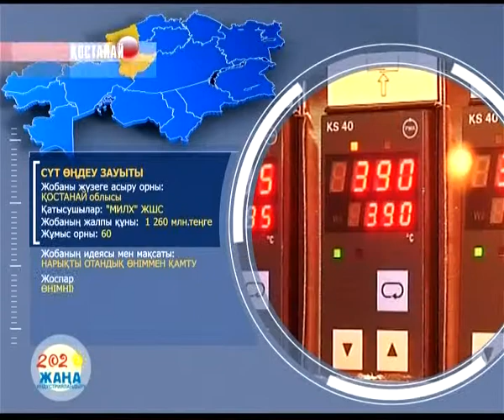Завода по переработке молока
Строительство нового завода по переработке молока и приобретение оборудования ТОО "Милх" запущен во втором  полугодии 2010 года в Костанайской области. Завод оснащен современным оборудованием фирмой «Тетра Пак» Швеция и выпускает около 10 видов продукции. Ультрапастеризация позволяет обезопасить молоко, одновременно сохраняя все полезные витамины и микроэлменты.